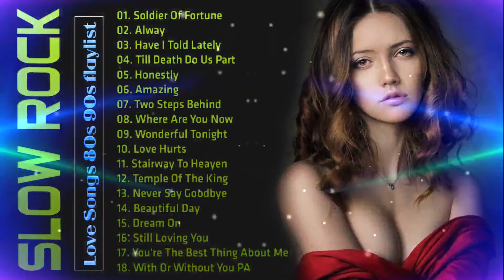Slow Rock love song nonstop Rock Ballad of The 70s, 80s, 90s Best Rock Ballads 📻